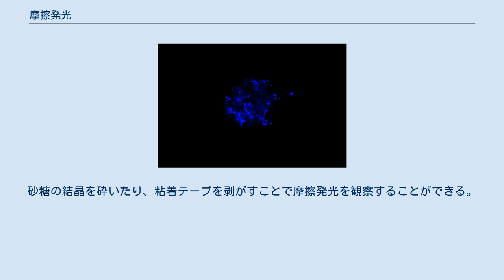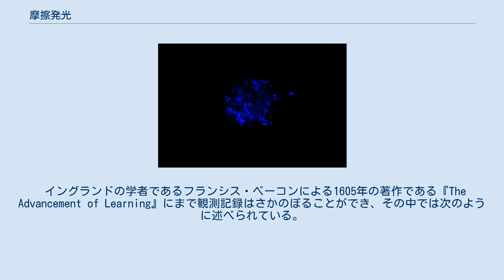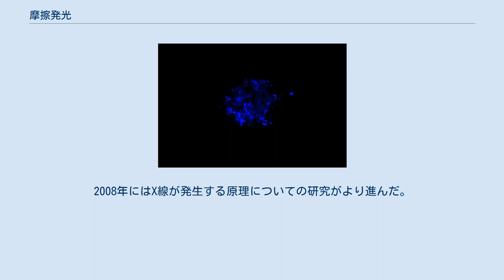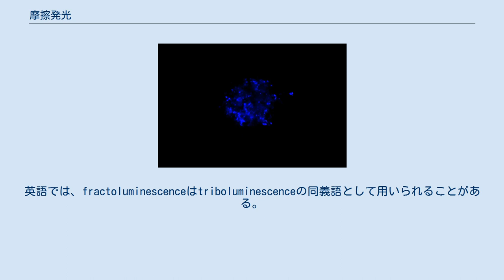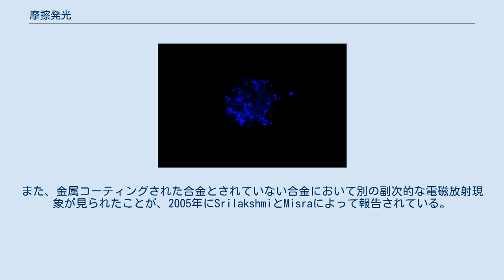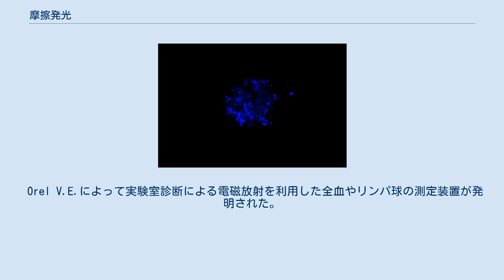摩擦発光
サリチル酸-L-ニコチンでの摩擦発光 摩擦発光（英: Triboluminescence）は、光学現象の一種であり、引き離す、剥がされる、引掻かれる、砕かれる、擦られるなどによって物質中の化学結合が破壊された際に光が放出される現象を指す。
この現象には未解明な部分が残されているが、電荷の分離、再結合によって発生すると考えられている。
triboluminescenceはギリシア語のτρίβειν（摩擦すること トライボロジーを参照）とラテン語のlumen（光）が語源となっている。
砂糖の結晶を砕いたり、粘着テープを剥がすことで摩擦発光を観察することができる。
 英語では、triboluminescenceはfractoluminescenceの同義語として用いられることがある。
（fractoluminescenceは結晶体が破壊された際の光の放射だけについて示したい場合に使われることがある。）ピエゾルミネセンスの場合は変形した際に光が放たれるのに対し、破壊発光は破壊された際に光が放たれるという点で区分されることがある。
これらの発光は応力発光の代表例である。
（応力発光は力学的作用が働いた際に起こる発光現象である。） 記録が残されているなかでは、中央コロラドを居留地としたアンコンパーグル・ユト・インディアンが、最初に応力発光によって石英の結晶を光源として用いたことのある民族の1つである。
バッファローの生皮にコロラドやユタの山から集めた透明な石英の結晶を詰めることで、特別な祭具を作り上げた。
夜中の儀式中にその祭具を振ることによって、半透明のバッファローの生皮の包みを通して、石英の結晶にかかった摩擦応力と力学的な負荷によって発生した閃光が観察できる。
 イングランドの学者であるフランシス・ベーコンによる1605年の著作である『The Advancement of Learning』にまで観測記録はさかのぼることができ、その中では次のように述べられている。
「また、火、その燃焼物と、ホタル（部屋全体を照らすほどの光を放つ）や、一部の動物が持つ暗闇の中で光る目、削ったり砕いたりしているときの棒砂糖、乗馬で酷使した馬の汗など、これらに見られる共通点は何なのだろうか。」また、1620年の著作である『ノヴム・オルガヌム』にも観測記録は確認でき、その中では次のように述べられている。
「どのような砂糖でも固まっているかどうかに関係なく十分に硬ければ、暗闇の中で割ったり砕いたりすると光ることはよく知られている。」科学者であるロバート・ボイルもまた1663年に摩擦発光の研究に関する報告を出している。
また、棒砂糖は使う前に砕く必要があり、砕く際に光る様子が観察できる。
 1675年にパリで発生した摩擦発光現象は歴史的に重要なものであった。
天文学者であるジャン・ピカールは気圧計を運んでいる際に暗闇の中で気圧計が光っていることに気が付いた。
その気圧計内のガラス管内には水銀が完全には中を満たさない程度に入っていた。
ガラス管を水銀が滑り落ちるたびに上部の何もない空間が光った。
この発光現象を研究している際に、研究者によって低気圧下では静電気によって空気が光る場合があることが発見された。
この発見によって電灯の可能性が示された。
 材料科学においては、この現象には未だ不明な点が残っているものの、結晶学、分光法、その他実験的証拠に基づいた現在の理論によると、異方的な媒質が破壊される際に電荷分離が発生する。
そして電荷再結合が発生すると、周りの空気中の窒素が放電によってイオン化され閃光が見られる。
さらに研究によると、摩擦発光が見られる結晶は等方的ではない (そのため異方性によって電荷分離が発生する)ことが摩擦発光の発生に関係している、と考えられている。
しかしながら、ヘキサキス(アンチピリン)テルビウムヨウ化物のように、この法則からは外れて非異方性を持ちつつも摩擦発光が見られる物質が存在する。
材料中に存在する格子欠陥がそうした物質に部分的な異方性をもたらしていると考えられている。
 メディアを再生する 石英での摩擦発光 ダイヤモンドは摩擦されている間に青色や緑色に発光することがある。
石英を用いてダイヤモンドを研磨していると、この現象が見られることがある。
摩擦発光の性質を持つ鉱物としてはほかにも石英などがあり、こすり合わせることで発光させられる。
 一般的な感圧接着テープ（スコッチテープ）の場合は、巻いてあるテープからテープの端...